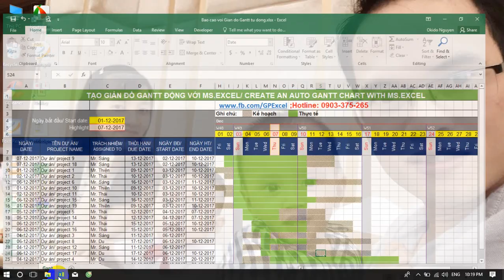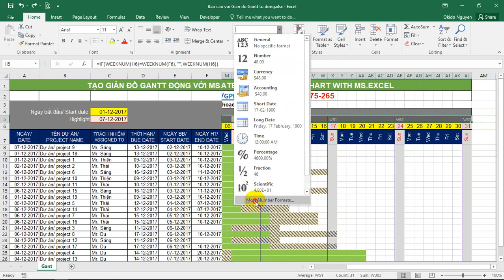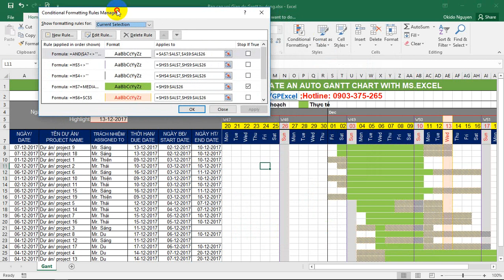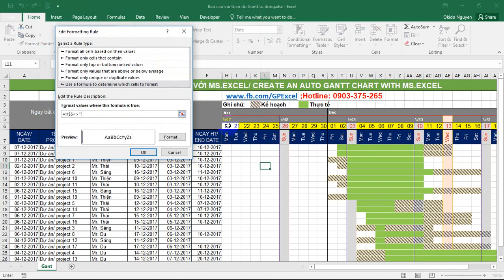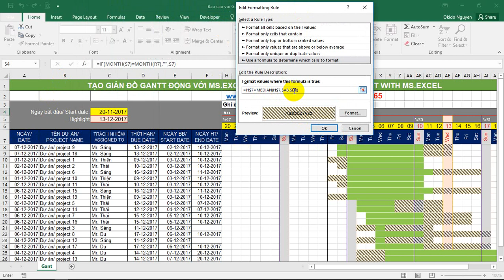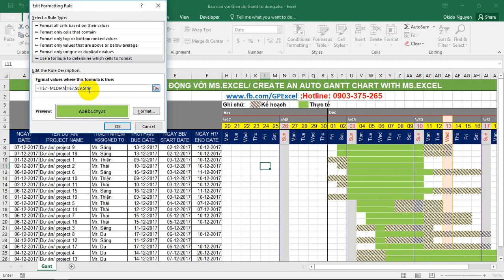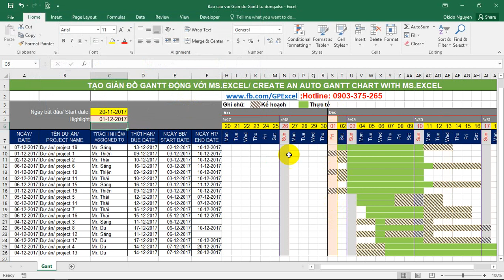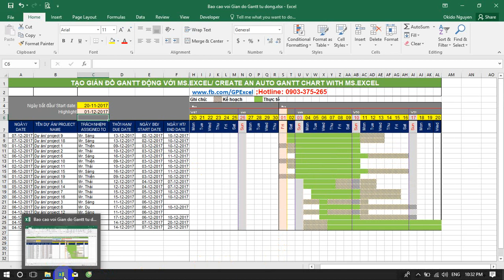LẬP FILE QUẢN LÝ KẾ HOẠCH/ DỰ ÁN PRO VỚI MS.EXCEL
Xây dựng kế hoạch tự động trên Gantt chart
Kiểm soát tiến độ dự án, mức độ hoàn thành.
Email triển khai công việc tự động
Email nhắc việc tự động.
Báo cáo định kỳ.